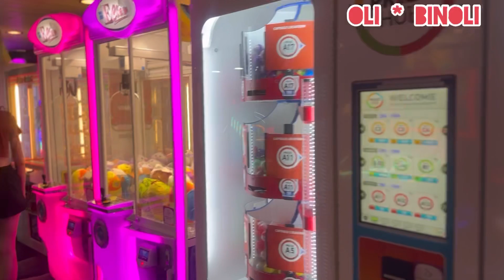Singapore cruise trip 2023 /part -4 with Oli😍Binoli🥰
With Oli and Binoli,explore new places collection of new stories for all 💕